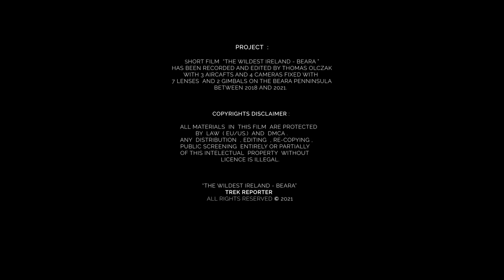THE WILDEST IRELAND - BEARA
Due to the mild climate from the Atlantic Ocean, BEARA PENINSULA is one of the greenest places in Europe.
Deep valleys with lakes, majestic mountains and even dramatic cliffs are covered with lush exotic vegetation in 40 shades of green.

Beara - this narrow strip of land together with the islands of Bere and Dursey offers countless attractions, such as the only cable car in the country,
Ireland's tallest waterfall and oldest oak forest.
Leisure activities such as water sports, fishing, golf, horse riding,
paragliding, scuba diving, bird or whale watching or even lama hiking
will inspire even the most demanding travelers.
The nearly 200 scenes in this short film foreshadow the guided series that will allow you to discover this quiet and beautiful corner of Ireland.
Beara is an escape into the wild world of nature.

Timestamps:
00:00 ESCAPE FROM THE CITY
01:20 DRAMATIC BEARA
04:28 ACROSS PENNISULA
07:45 S.O.S. FOR WILDLIFE